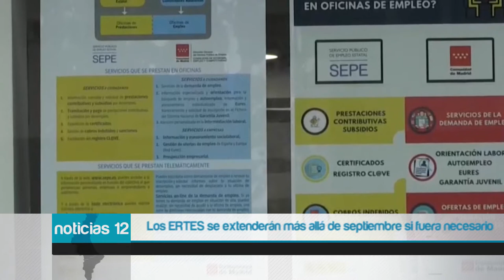Los ERTES podrán ampliarse más allá de septiembre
Tras haber acordado en marzo la ley de riders, los agentes sociales y el Ministerio de Trabajo han vuelto a la mesa de negociación para intentar pactar una nueva prórroga de la vigencia de los expedientes de regulación temporal de empleo (ERTE) que los extienda otros 4 meses, hasta el próximo 30 de septiembre.